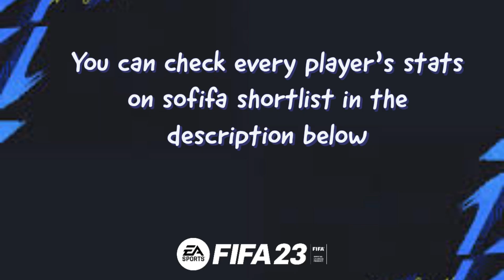FIFA 23 | All Young players to sign for less than £30m with real face!! Pt. 5 (CDM)